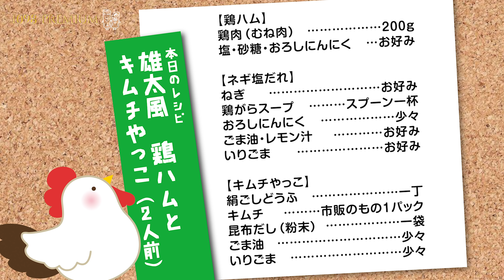ラグビーvsバイクスパッツ対決??!「雄太ごはん」第6回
今回も胸毛もじゃもじゃの雄太おじさんが、夜に食べたいお酒のおつまみ作りに挑戦♡

さらにスペシャルゲスト「東京バイク」の荒川くんがご来店！

今回も美味しく作れるかな？
ぜひみんなも作ってみてね♫